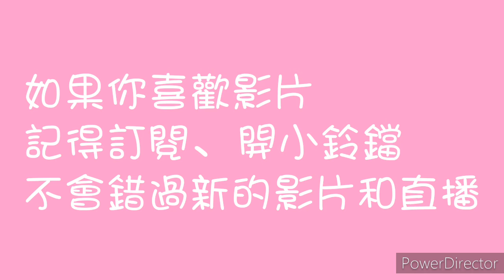60訂閱Q&A